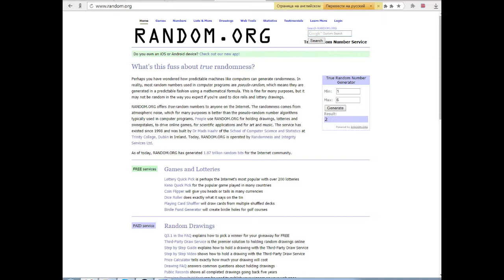Конец Конкурса!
Всем я кинул инвайт в скайпе я саня а в стиме стас михайлов